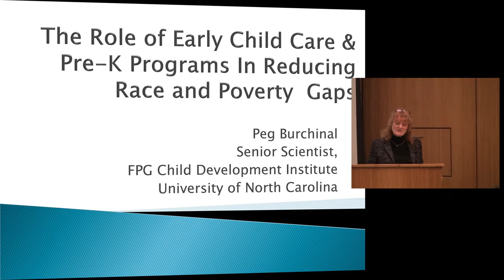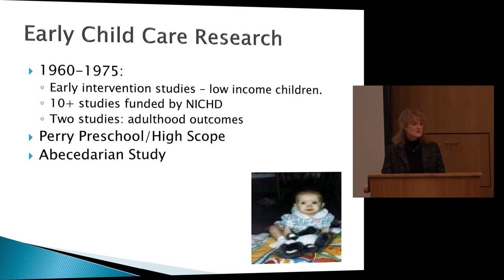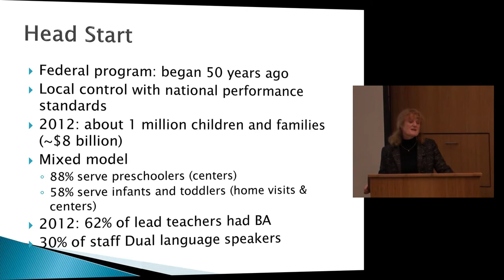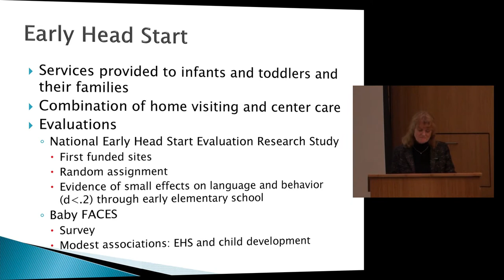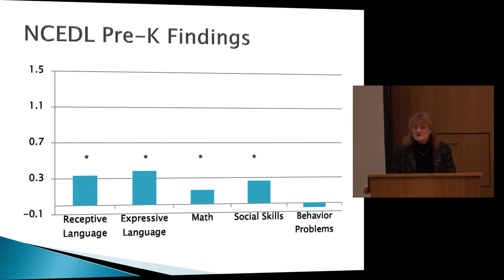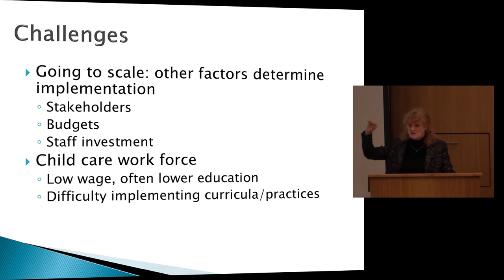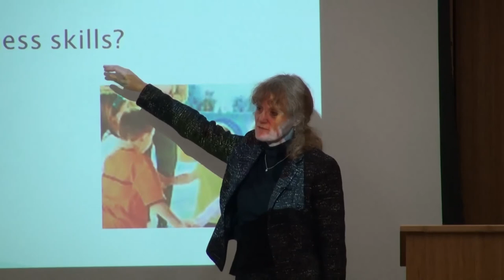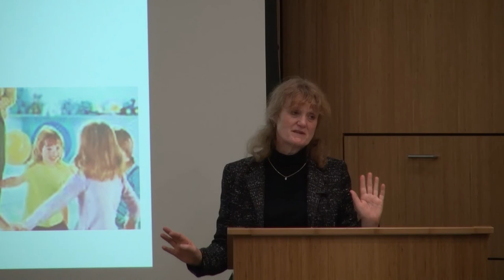Peg Burchinal: Early Childcare and Pre-K Programs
Margaret (Peg) Burchinal is a Senior Scientist at the Frank Porter Graham Child Development Institute and Research Professor in Psychology at UNC-Chapel Hill. She is an Associate Editor for Child Development and Early Childhood Research Quarterly, a panel reviewer for the Institute for Educational Sciences at the US Department of Education, a member of the National Institute of Child Health and Human Development's Special Emphasis Review Committee, and serves on Advisory Boards for many national and local child care projects. She recently served on the National Research Council's committee that studied assessing children during early childhood. Burchinal studies how the quality of childcare may be especially important in reducing racial and economic gaps at entry to school. She is the principal investigator for one project which seeks to identify risk and protective factors in academic development for African American children, and another which investigates the feasibility and utility of integrated qualitative and quantitative analyses.